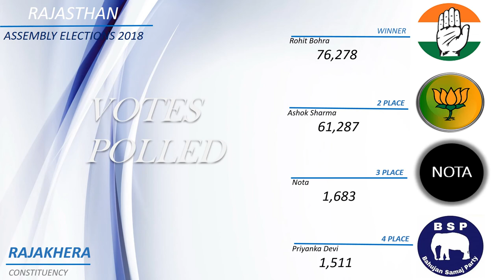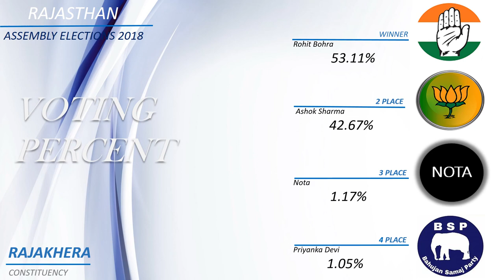RAJAKHERA Assembly Constituency